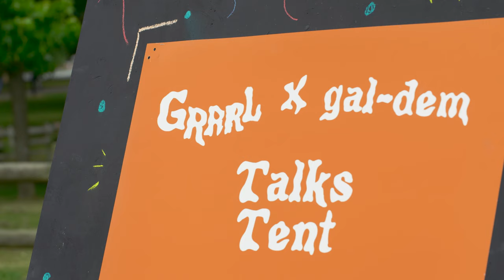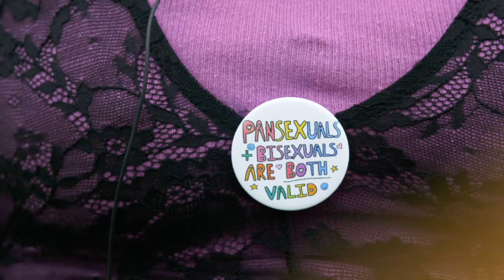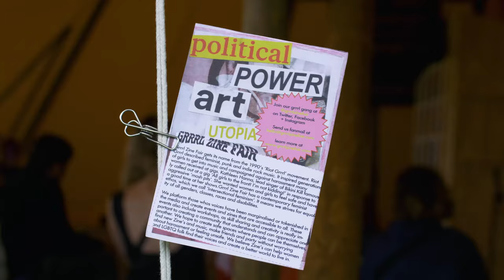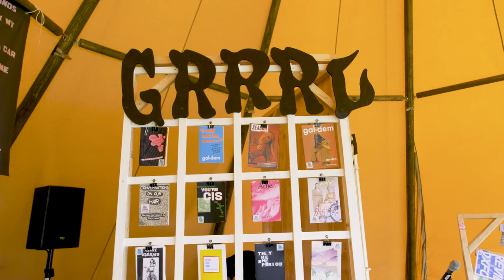We made a feminist festival !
What Does DIY Feminism mean to you? | Grrrl Zine Fair at Village Green Festival

For Village Green Festival, Chalkwell Park 2019 Grrrl Zine Fair curated an entire site dedicated to celebrating zines, art and music made by womxn, trans, non-binary, and LGBTQIA+ people, open to all, bringing our online community offline for the day.

Across a main stage, zine fair, exhibition space, workshop area and talks tent co-curated with gal-dem zine, we showcased the most exciting feminist work to 20,000 festival goers with the theme of doing it for ourselves; bringing together the community, collaborating together and making sure we take up space and have the most marginalised voices heard!

In this film we ask artists and performers what DIY means to them and how we can work together to inspire and empower future generations.

Directed by Lu Williams and Aaron Shrimpton.
Produced by New Waverley Studios.
Music: GIRLI - Deal with it, used with permission from the artist.